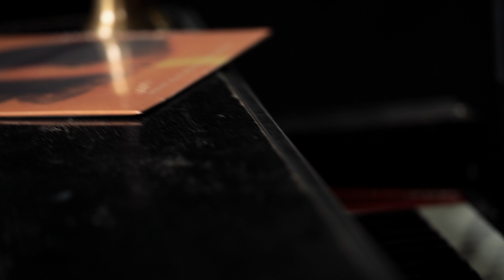Leslie Clio - Good Trouble (live im TV Noir Hauptquartier)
Leslie Clio live im TV Noir Hauptquartier, dem Wohnzimmer der Songwriter.

Das ganze Konzert von Leslie Clio live im TV Noir Hauptquartier findest Du bei TV Noir＋

Sehnst Du Dich nach all den Tour-Absagen auch nach Live-Konzerten? Wir vermissen echte Konzerte schon ziemlich... Da es momentan nicht möglich ist, welche zu besuchen, wollen wir zumindest versuchen, so nah wie möglich an die Erfahrung ranzukommen. Deshalb gibt's die "TV Noir Hauptquartier Shows".
Im Februar 2022 zu Gast im TV Noir Hauptquartier war Leslie Clio.

gefördert von NEUSTART KULTUR, der Initiative Musik und der BKM.